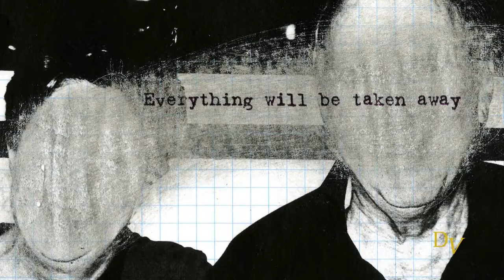VertigoPolitix - Art, Transcendence, and the Gatekeepers